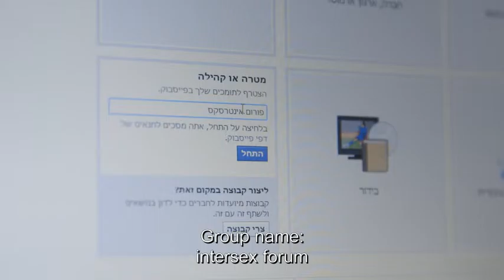Go2Films- Third Person- trailer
Suzan always knew she was different, but couldn't explain why. At 35, still single, she decides to have a child through fertility treatments. But the tests show that something is wrong. Looking for answers to explain her medical condition, Suzan unearths her childhood medical file and embarks on a journey of self-discovery.